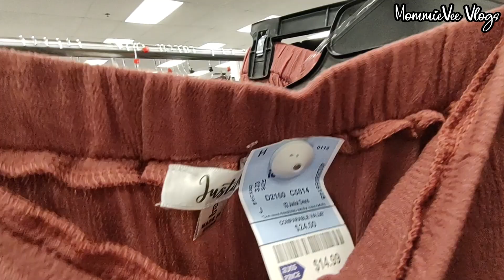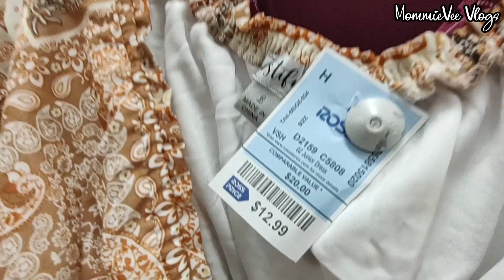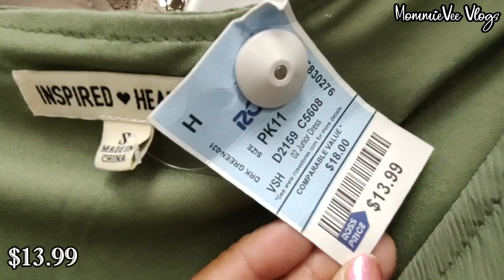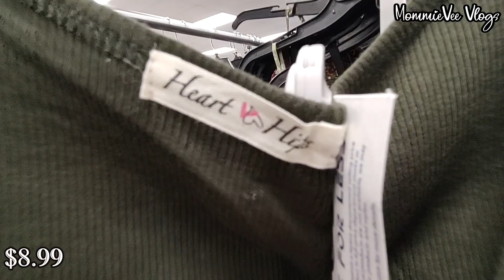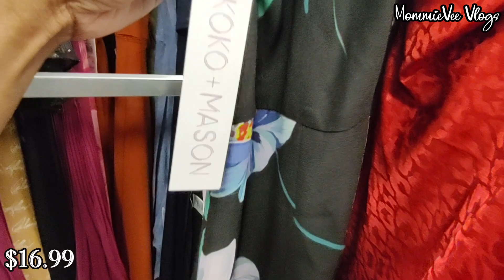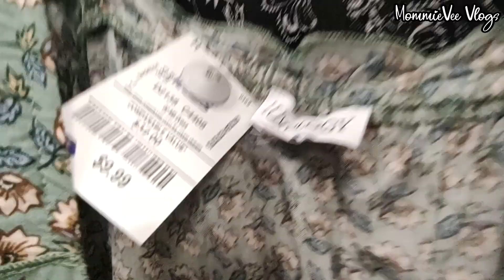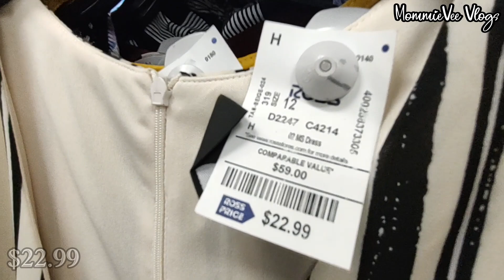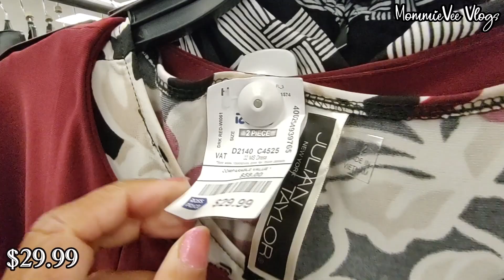👗NEW ROSS DRESS FOR LESS DEALS!! DESIGNER & WOMEN'S SPRING FASHION MAXI FLORAL DRESSES! SHOP WITH ME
👗New Ross Dress For Less Deals!! Designer & Women's Spring & Summer Dresses. Fashion Maxi Floral Party Beach Prom Dresses! Women's branded clothes & dresses.

¡Nuevo vestido de Ross por menos ofertas! Vestidos de primavera y verano de diseñador y mujer. ¡Moda Maxi Floral Party Beach Prom vestidos! Ropa y vestidos de marca para mujer. Compra conmigo
Đầm Ross mới với giá thấp hơn!! Váy Maxi hoa thời trang mùa xuân của nhà thiết kế & phụ nữ! mua sắm với tôi
Novo vestido Ross para menos ofertas!! Estilistas e vestidos femininos de primavera e verão. Vestidos de formatura maxi florais para festa na praia! Roupas e vestidos femininos de marca. Compre comigo
Neues Kleid von Ross für weniger Angebote!! Designer & Damen Frühlingsmode Maxi Blumenkleider! Kaufen Sie bei mir ein
Nouvelle robe Ross pour moins d'offres !! Designer & Women's Fashion Maxi Floral Dresses! Achetez avec moi
Nowa sukienka Ross za mniej ofert !! Designerska i damska wiosenna moda Maxi Sukienki w kwiaty! Kupuj ze mną
Gaun Ross Baru Dengan Promo Lebih Sedikit!! Gaun Bunga Maxi Busana Musim Semi Desainer & Wanita! Belanja Dengan Saya
न्यू रॉस ड्रेस कम डील के लिए!! डिजाइनर और महिलाओं की स्प्रिंग फैशन मैक्सी फ्लोरल ड्रेसेस! मेरे साथ खरीदारी करें
新款 Ross 连衣裙特价！！ 设计师和女装春季时尚超长碎花连衣裙！ 和我一起购物

Hi! Let's go shopping! Come shop & browse with me at Ross Dress for Less. New finds at Ross! Ross designer new dress deals! Ross dress for less designer clothing for less. Ross spring clothing. Ross women's designer dress for less. Ross spring dresses for less. Ross maxi midi floral dresses for less. Ross prom gown & dresses for less. Ross semi-formal dresses for less. Ross party dresses. Ross special occasion party dress. Ross evening party dress. Ross fashion outfits and styles. Ross fashion dress for less. Ross haul. Ross shopping. What's new at Ross. Ross shop with me.